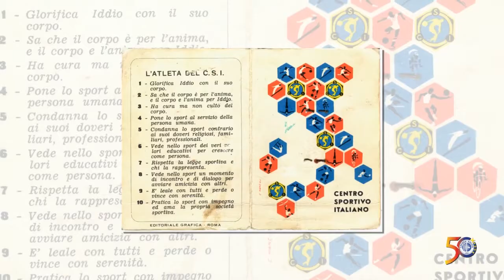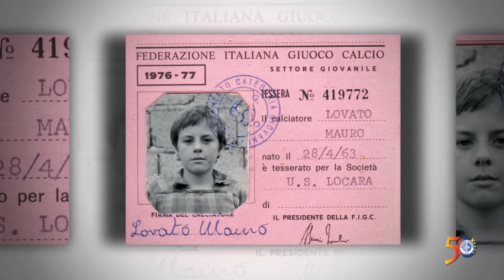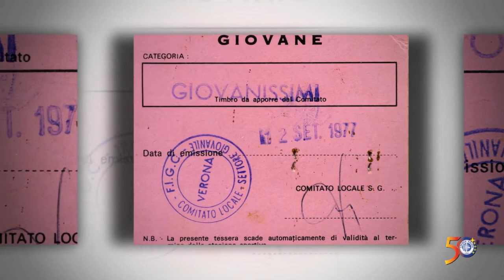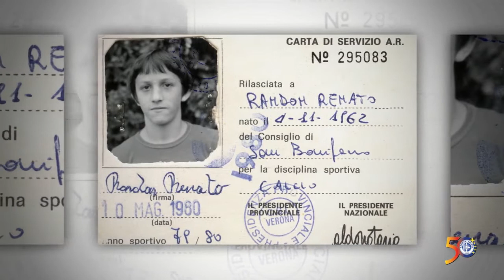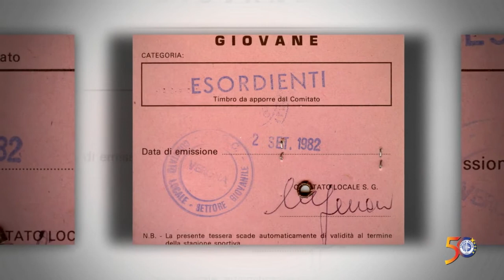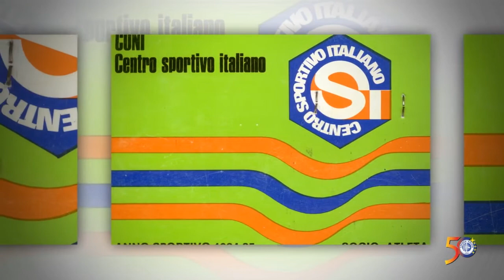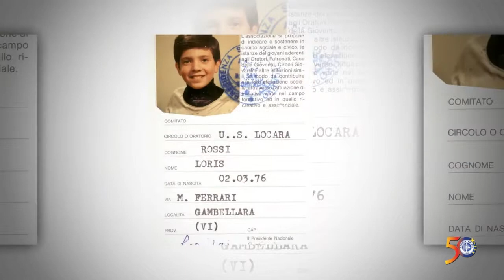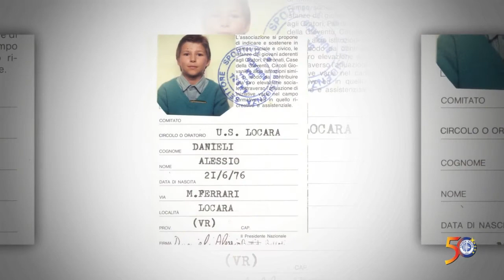Tesserini (1974-1988)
Video creato in occasione del 50° della Società Locara Calcio (Giugno 2107)
by Micheletti Pierluigi